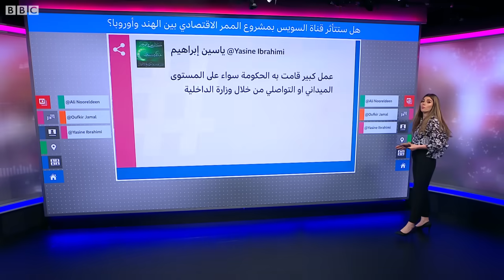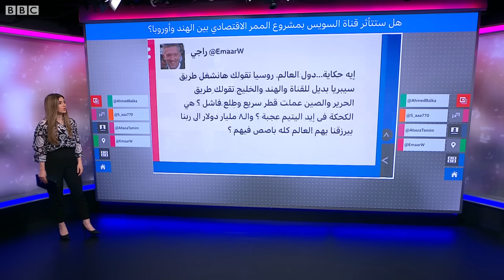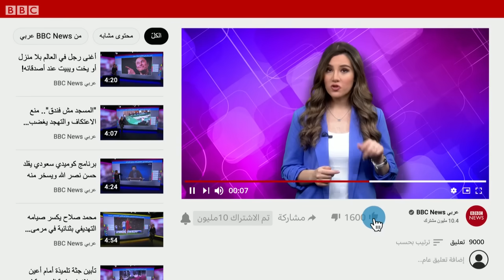هل يصبح الممر الاقتصادي الجديد بين الهند وأوروبا منافسا لقناة السويس؟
أثار إعلان الاتفاق على ممر اقتصادي جديد بين الهند وأوروبا بمشاركة السعودية والإمارات وإسرائيل جدلا واسعا على مواقع التواصل حول إمكانية تأثيره على قناة السويس المصرية.